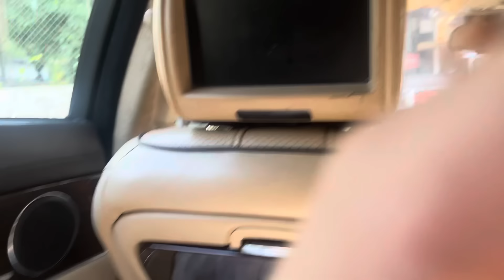Sick on a working day :/ | Jannat Zubair